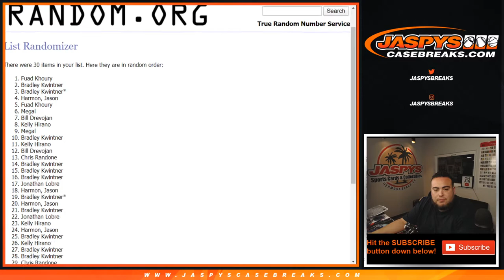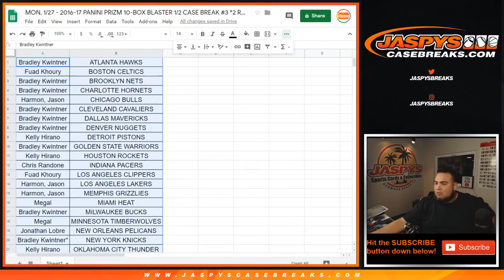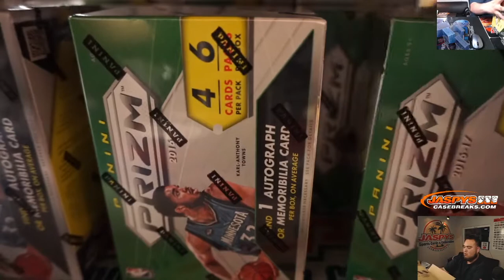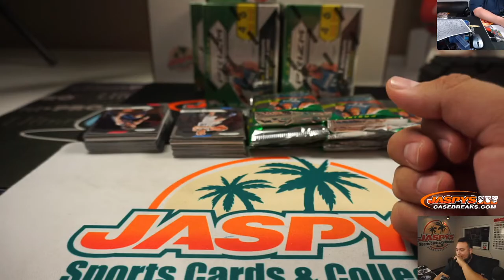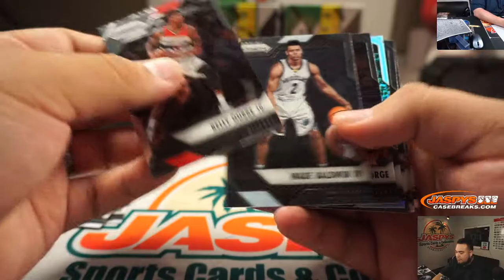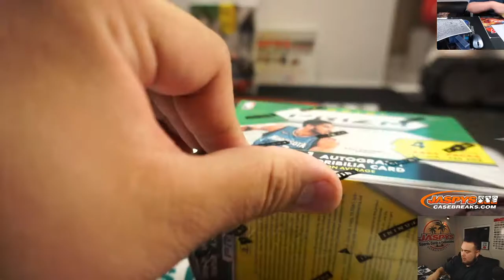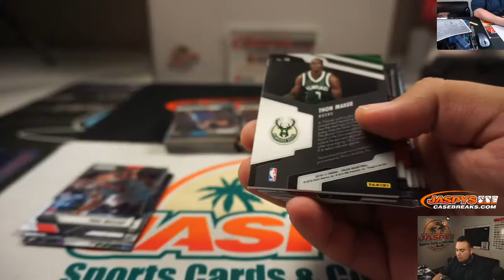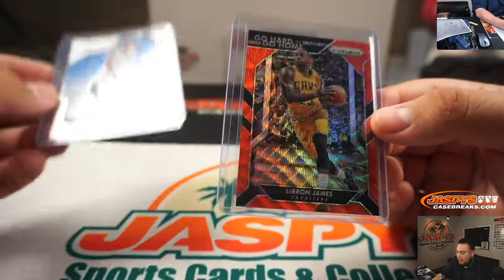MON. 1/27 - 2016-17 PANINI PRIZM 10-BOX BLASTER 1/2 CASE BREAK #3 *2 RT EACH*